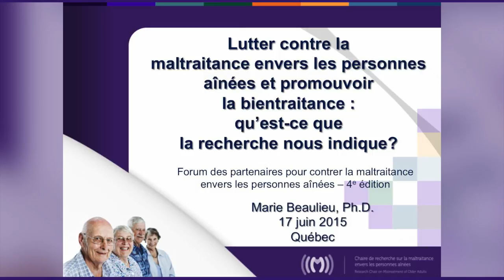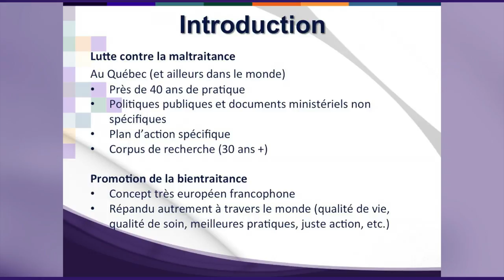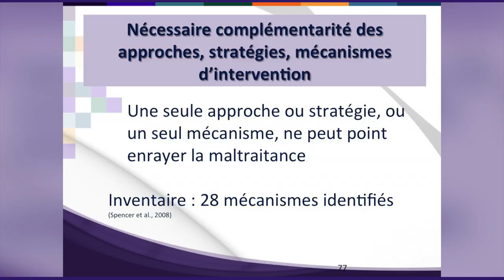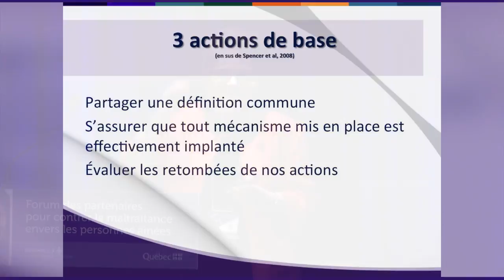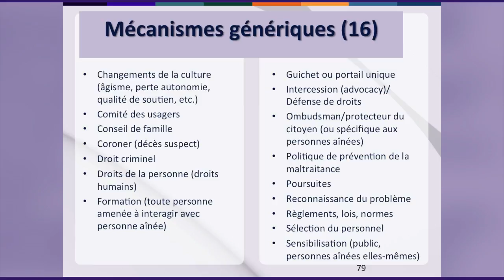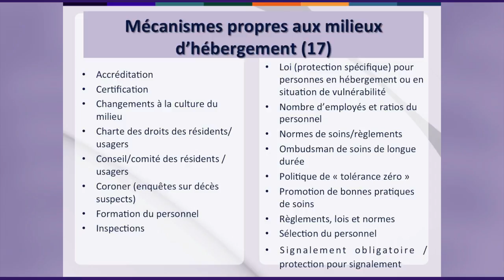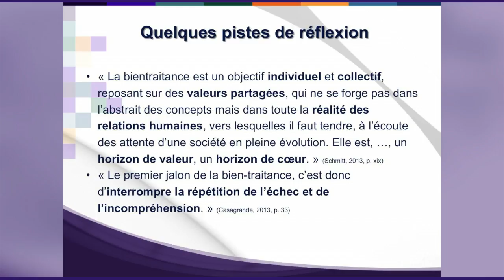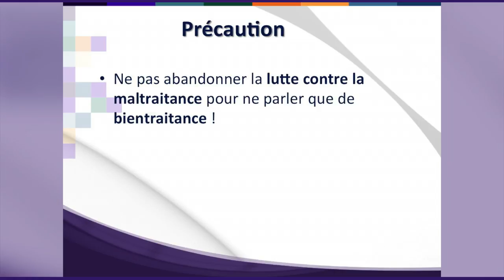Forum des partenaires pour contrer la maltraitance envers les personnes aînées (4)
Présentation de Mme Marie Beaulieu, titulaire de la Chaire de recherche sur la maltraitance envers les personnes aînées de l’Université de Sherbrooke lors de la 4e édition du Forum des partenaires pour contrer la maltraitance envers les personnes aînées qui s’est déroulée le 17 juin 2015. Ce forum d’une journée se tient annuellement dans le cadre du Plan d’action gouvernemental pour contrer la maltraitance envers les personnes aînées 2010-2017 (PAM).